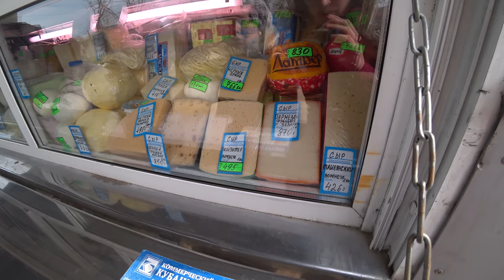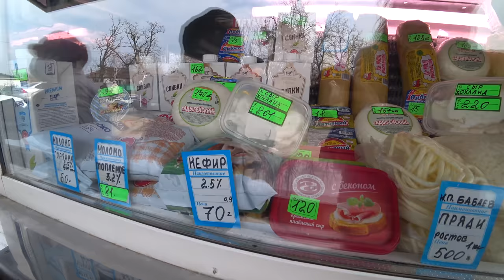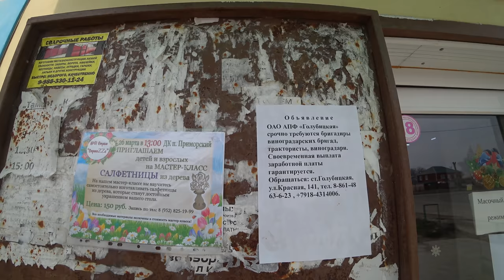39 ч. Ярмарка. Изменились ли цены в Краснодарском крае? Всё цветет. 4 день копаю пруд своими руками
Показываю, изменились ли цены на ярмарке. В каждой станице или городе они проходят по определенным дням. К нам приезжает 1 раз в неделю, на которой можно купить семена, саженцы и продукты. Я уже 4-й день копаю пруд своими руками на участке. Пошагово показываю, как сделать пруд своими руками на даче.